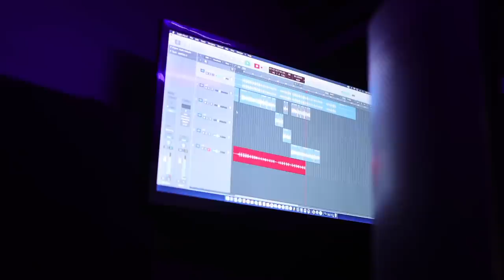"Album Mode Leafy " Vlog ( Shot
Shot by @phillyprince215 on INSTAGRAM
Produced by @lafdadon on INSTAGRAM